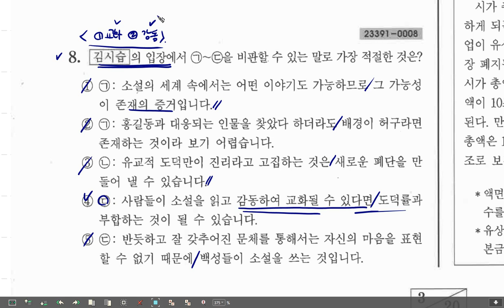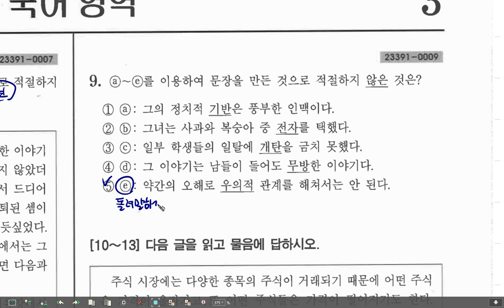24 EBS 봉투 모의고사 국어 1회 4-9 허구적 대상의 존재, 소설에 대한 배격론과 옹호론